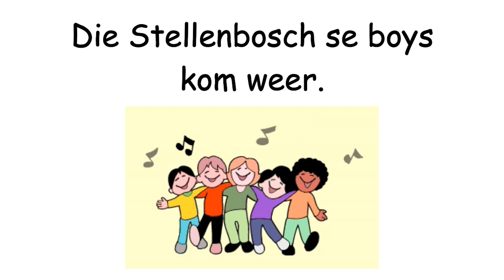Bobbejaan Klim die Berg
Die Oulike Liedjie oor die Bobbejaan wat die Berg Klim gesing deur die pragtige stem van Christi-Ann Lombard.